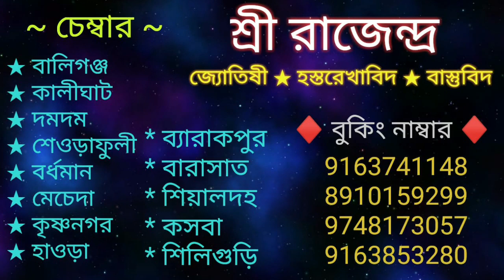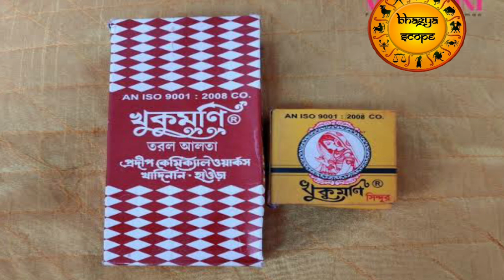আজ অক্ষয় তৃতীয়ায় ভুলেও এই দ্রব্যগুলো বাড়ি থেকে কাউকে দেবেন না | অমঙ্গল হয় | akshay tritia